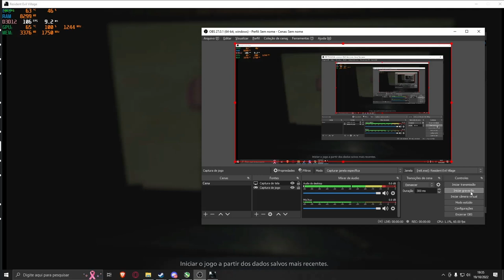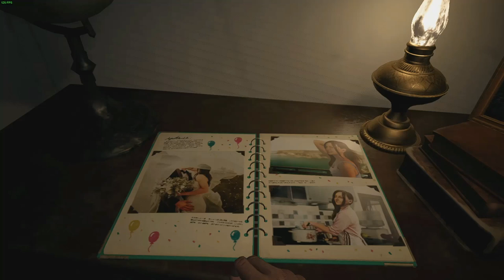Resident Evil Village Part 1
Resident Evil Village(PC)
Config do PC no video
Ryzen 5 2400G 4 nucleos 8 threads
2x8GB DDR4 3000mhz
Rx570 4GB ASRock
SSD M2 512GB XPG